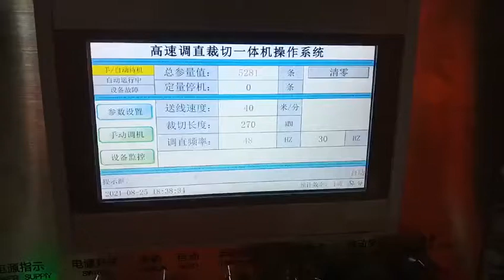Wire straightening and cutting machine- Hwashi machinery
Máquina cortadora y enderezadora de alambre - maquinaria Hwashi

Company:Hwashi Technology Inc.
Name:Brian Chan
Position: Sales Manager
Wechat: willsteed
Address: Hongtian Industrial Area, Xinxu,Huizhou, Guangdong, China. 516223
We could also re-design and customize for you!